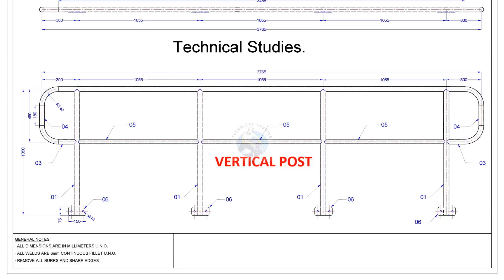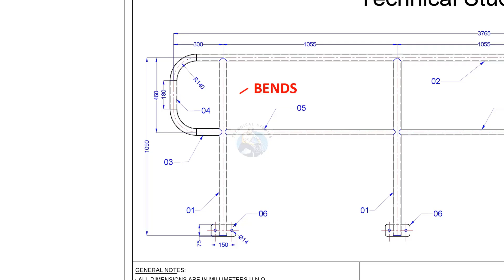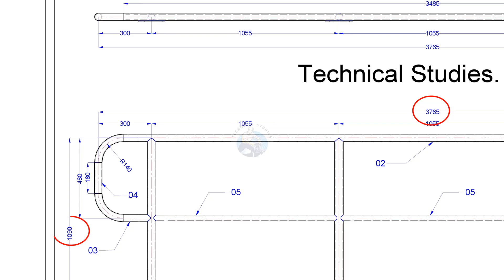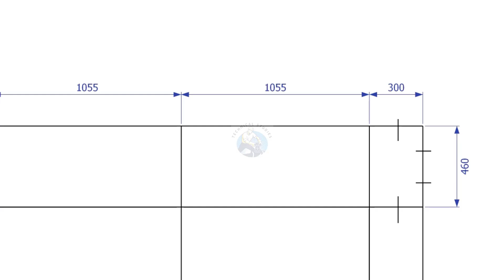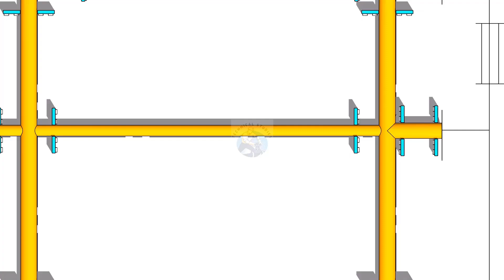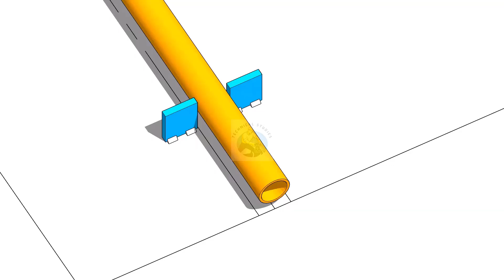How to fabricate a piping handrail.